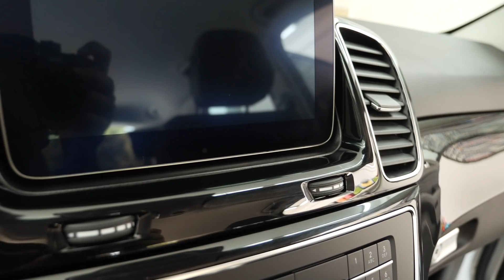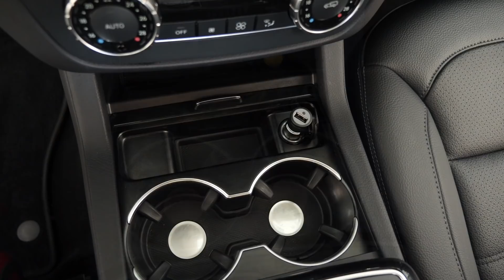Deep Cleaning a HAIRY Mercedes GLE | Full Interior Exterior Car Detailing Transformation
In this video we show the first deep cleaning in 2 years of a Mercedes GLE.